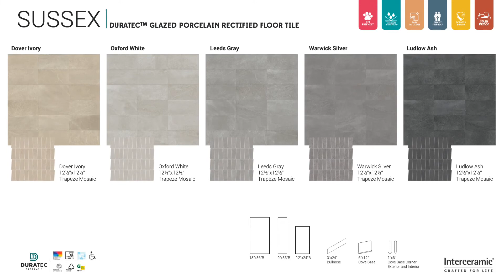Sussex by Interceramic